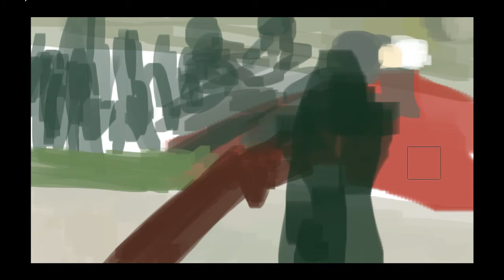VICTORIAVILLE Joe Roots Artiste Peintre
An amazing artpeice done By Joe Roots from images i took in Victoriaville Quebec. The cop that shot Allexandre Allard point blank with an Arwen gun .